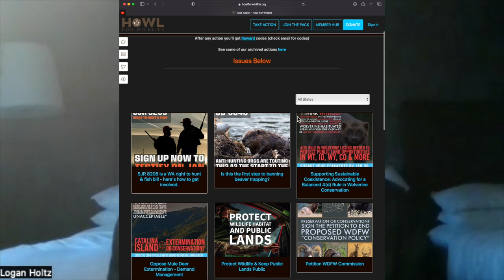Saving Hunting through HOWL FOR WILDLIFE - The Green Way Outdoors Podcast Clips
Logan Holtz tells about a non-profit called Howl For Wildlife.
Howl For Wildlife is making waves in the outdoor industry by making it easier for sportsmen and women to write letters to elected official on issues concerning conservation.
You can use this organization to receive notifications on specific laws being proposed to congress that affects the legality of specific types of hunting.
There is no other Non-profit organization out there helps conservationists send messages to the people who need to hear your voice.
This is how we protect, preserve, and save hunting.  Make your voice heard.